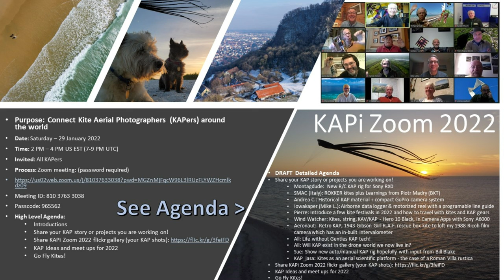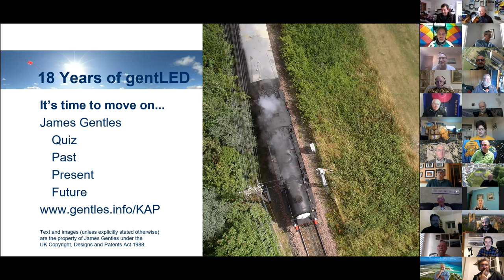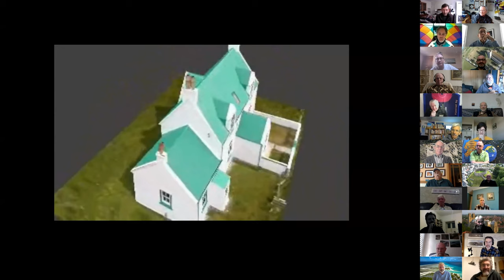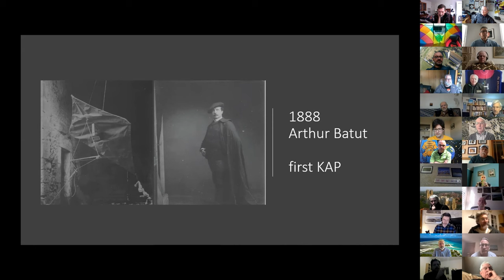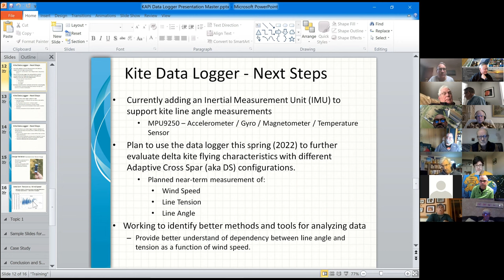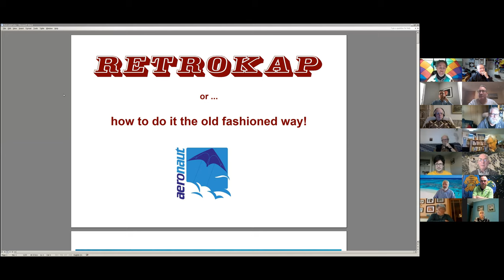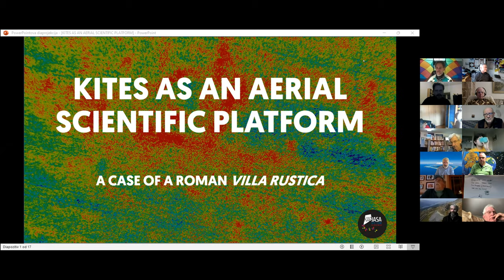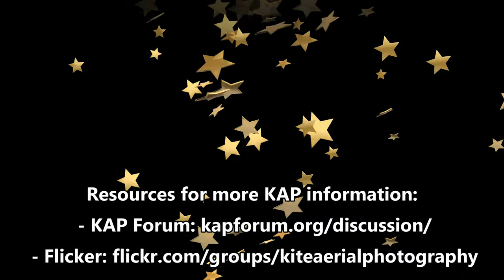KAPiZoom 2022 - Kite Aerial Photographers Gathering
World Wide Gathering of Kite Aerial Photographers (KAP) discussing technical aspects, experiences, experiments and future plans.

KAP = Kite Aerial Photography
KAV = Kite Aerial Video